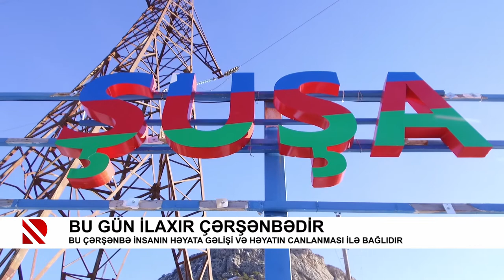Bu gün ilaxır çərşənbədir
Bu çərşənbə insanın həyata gəlişi və həyatın canlanmasi ilə bağlıdır